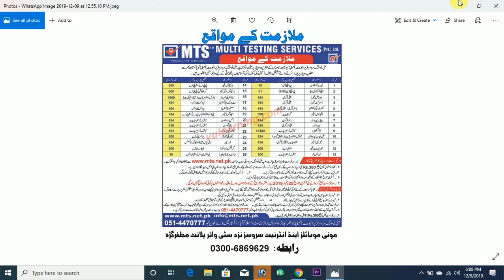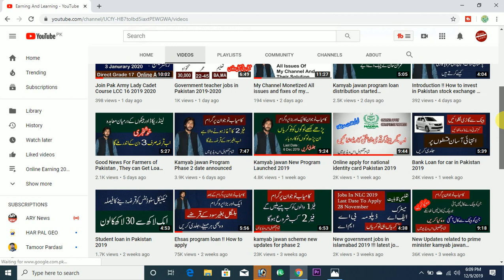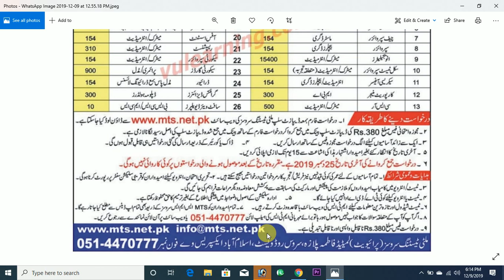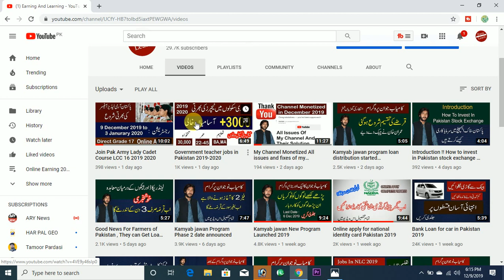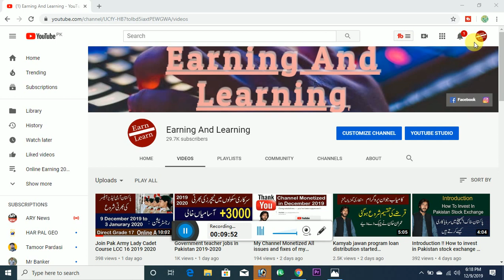Multi testing Service vacant jobs 2019 December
Multi Testing Services MTS, Islamabad is urgently looking for highly qualified, competent and experienced candidates for the following vacant positions.